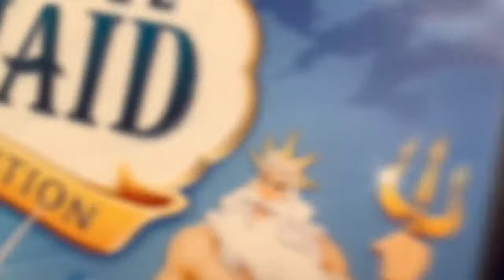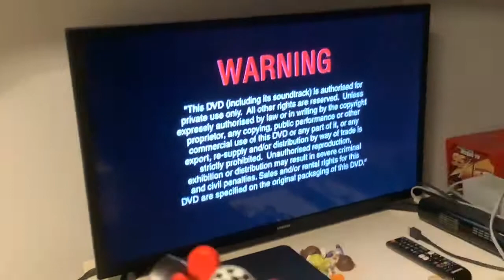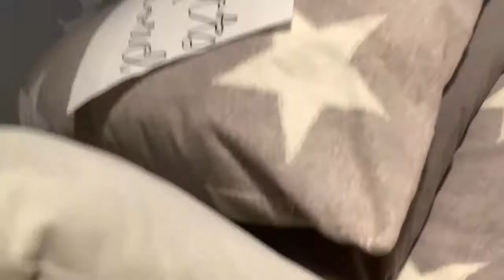Roary's DVD openings episode 5